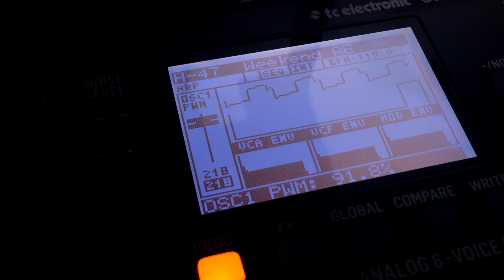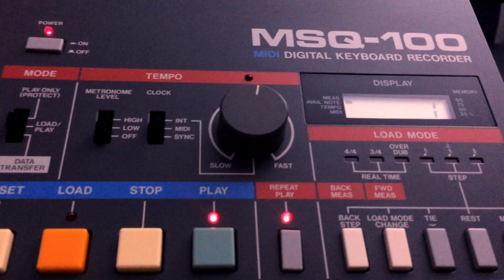Behringer DeepMind 6 \\ Roland MSQ-100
A short sequence played by the RolandMSQ100 on the DeepMind6. The Where Are The Quiet Saturdays Part 9 is based on this sequence.
Have to see if (and what/how) DeepMind sends cc, because MSQ-100 can record all* sliders movements (successfully tested with other gear).